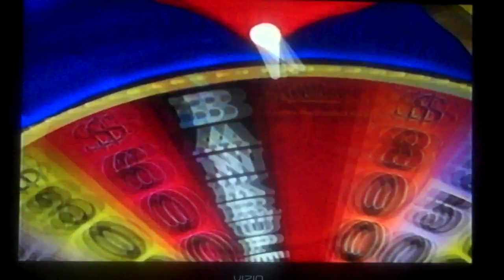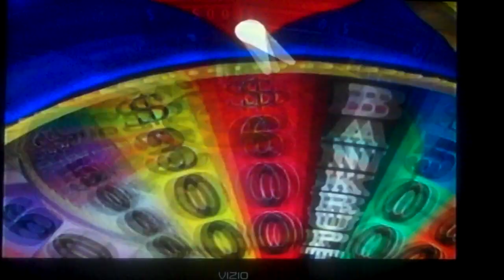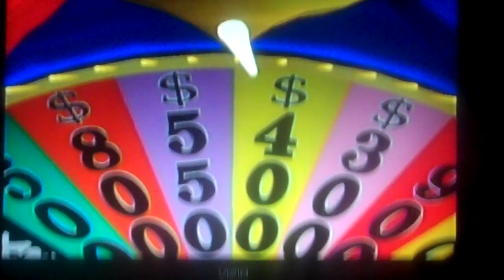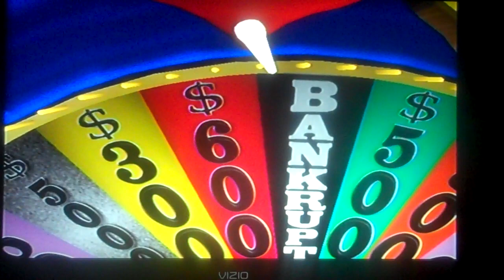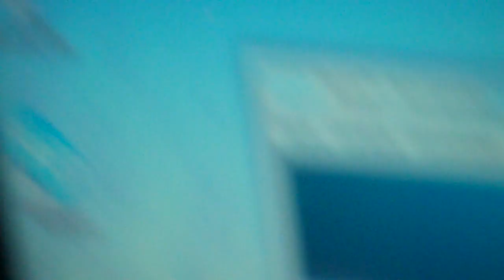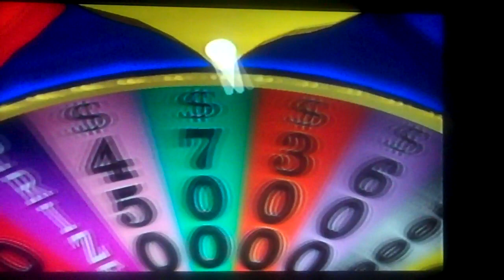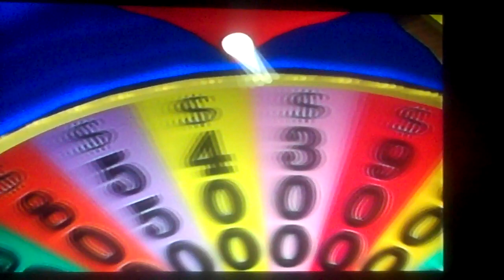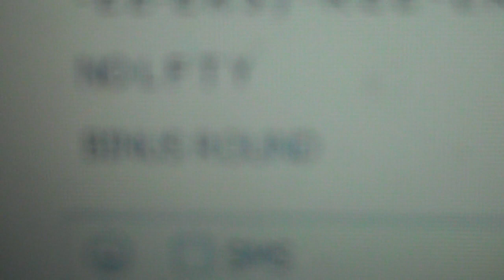Wheel Of Fortune PS2 Game 36 Part 2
In the final part of the game, we are in the lead still and the computer players have been catching up, but they have failed and we have won the game and the bonus tound puuzle was solved. We won $92,000 even and that will bring me to a 36th game total of $1,733,600. I hope you like the game and I will see you in my next video.